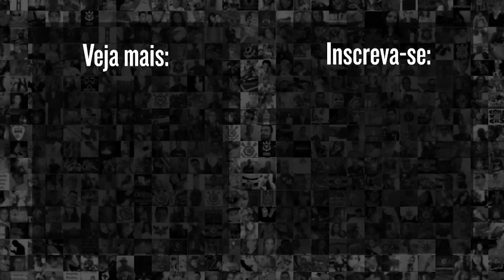"NÃO TIVE UMA DESPEDIDA" | RENATO AUGUSTO fala EMOCIONADO sobre VOLTA a NEO QUÍMICA ARENA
Renato Augusto, ex-Corinthians e atual defensor da camisa do Fluminense, falou emocionado em sua zona mista, sobre voltar a Neo Química Arena, diante da Fiel Torcida; Confira!